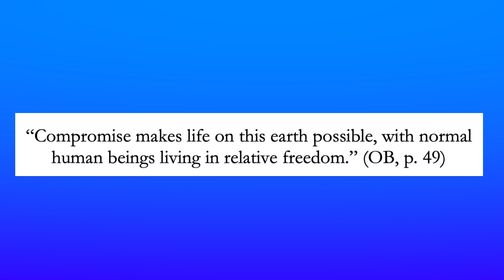#24 How to Lead with Compromises -- Servant Communication for Servant Leaders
Leadership communication includes the "freedom" to compromise without violating your root values, beliefs, and organizational norms. Servant Communication with Quentin Schultze.